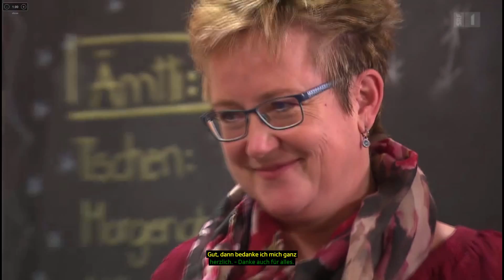Zwischen Traum und Trauma